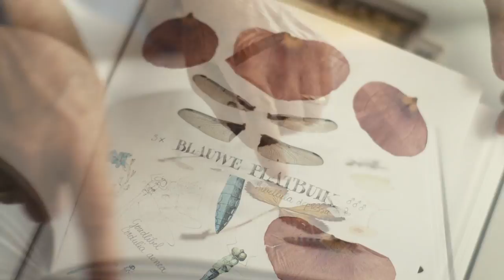Insights from Nature's Sketchbook Artist Marjolein Bastin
Marjolein Bastin, famed Dutch nature artist and the genius behind Nature's Sketchbook talks about the strong bonds we have with nature. Shop her collection of cards and gifts exclusively at your Hallmark Gold Crown store